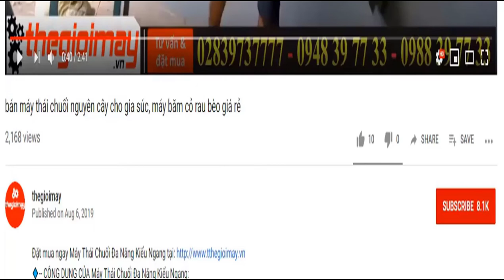Máy hàn Oshima SMOS 200N, video hướng dẫn sử dụng máy hàn oshima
✅ MÁY HÀN QUE OSHIMA SMOS 200N
✅ NHỎ GỌN ✅TIỆN DỤNG✅ BẢO HÀNH 12 THÁNG
✅ Giới thiệu về Máy hàn Oshima SMOS 200N
Máy hàn Oshima S Mos 200N sử dụng công nghệ inverter giúp tiết kiệm điện năng khi sử dụng với hiệu suất có thể nâng lên tới 60% giúp tiết kiệm điện tích cho máy biến áp chủ. Máy hàn Oshima S Mos 200N được thiết kế với kiểu dáng nhỏ gọn, chắc chắn được lắp ráp đơn giản mà không đòi hỏi cần kỹ thuật cao.
✅ ƯU ĐIỂM Máy hàn Oshima S MOS 200N.
Thiết kế gọn nhẹ, thuận tiện cho người sử dụng khi phải cầm nắm di chuyển sang vị trí làm việc khác.
Máy hàn que điện tử Oshima có khả năng hàn mạnh mẽ với nhiều loại que hàn từ 2.6-3.2mm tùy theo nhu cầu của người sử dụng.
Máy hàn Oshima được sản xuất theo công nghệ của Nhật Bản nên S Mos 200N có thể đạt được  hiệu suất cao khi hoạt động liên tục mà không làm giảm hồ quang.
Sử dụng công nghệ mới cho công suất mạnh mẽ cùng bo mạch IGBT.
Máy hàn Oshima trang bị quạt làm mát lớn, công suất mạnh giúp tăng tuổi thọ của máy.
Với tia hồ quang mạnh, cháy êm và ổn định, máy hàn Oshima đem đến cho người sử dụng mối hàn mịn, đẹp, ăn sâu vào vật liệu hàn.
Ngoài ra, khi vận hành, Oshima S Mos 200N không gây ra tiếng ồn quá lớn, làm ảnh hưởng tới mọi người xung quanh.
Với máy hàn Oshima bạn có thể thoải mái sửa chữa, sáng tạo, đóng bàn ghế hay vật dụng...
Phụ kiện đi kèm Máy hàn Oshima S Mos 200N:
- Dây đồng kẹp hàn: 4 mét.
- Dây đồng kẹp mass : 2 mét.
- Dây đồng ổ điện : 3 m.
- Mặt nạ + mắt kính   Búa chổi.
✅ Thông số kỹ thuật của Máy hàn Oshima SMOS 200N
 Điện áp  đầu vào : 180-240 V
 Công suất đầu vào : 5.7 KVA
 Điện áp không tải : 60±5% V
 Dòng hàn : 10 - 200 A
 Hiệu suất : 60 %
 Lớp cách nhiệt : H
 Hệ số công suất : 0.89  (cos¢)
 Hiệu suất đạt được : 85% ((ɳ)
 Lớp vỏ bảo vệ bên ngoài : IP21S
 Que hàn : 2.6mm - 3.2mm
 TrọngLượng : 7.5kg/c
 Trọng lương luôn dây,thùng : 10.5k